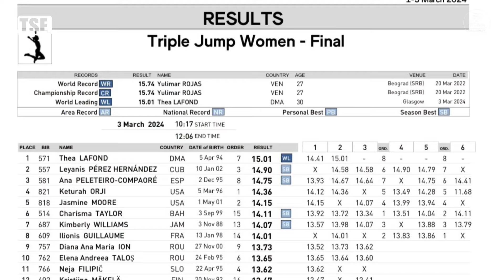HISTORIC | Thea LaFond Creates History as Dominica's First Global Medalist | Triple Jump Final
Dominica's Thea LaFond wins historic triple jump gold with world-leading 15m performance